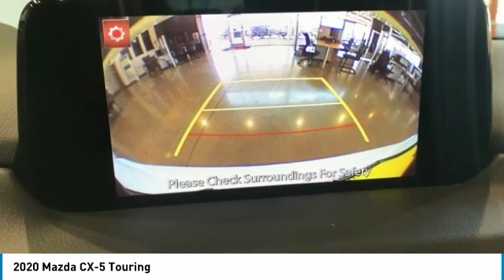2020 Mazda CX-5 Touring FOR SALE in Mesa, AZ ML1386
6343 E. Test Drive

Want us to come to you? No problem! In case we missed a picture or a detail you would like to see of this 2020 CX-5, we are happy to send you A PERSONAL VIDEO walking around the vehicle focusing on the closest details that are important to you. We can send it directly to you via text or email. We look forward to hearing from you!  Recent Arrival! 2020 Snowflake White Pearl Mica CX-5   Stop by CardinaleWay Mazda Mesa -  Where we develop outstanding relationships where everyone wins  - today! 6343 East Test Drive, Mesa AZ 85206.     Vehicle price and availability are subject to change without notice.